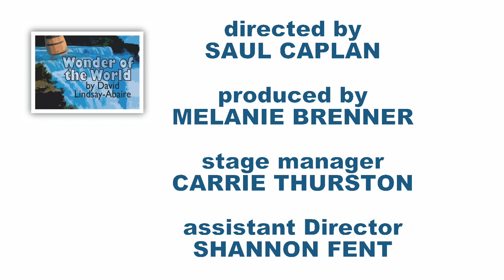DTG promocast 1617-06 Wonder of the World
DV Movie in support of The Dayton Theatre Guild production of WONDER OF THE WORLD, by David Lindsay-Abaire. Directed by Saul Caplan; produced by Melanie Brenner. Featuring Kari Carter, Ian Manuel, Kerry Simpson, Scott Madden, Debra Strauss, Marcella Balin, and Richard Young. And introducing the Dayton theatre Guild 2017/2018 season.

by DAVID LINDSAY-ABAIRE

showing weekends May 12-28, 2017

The Dayton Theatre Guild
at the
Caryl D. Philips TheatreScape

430 Wayne Avenue, Dayton, Ohio 45410

individual tickets at the door:

Adult: $19

Senior (60 or older): $17

Student: $12

*individual tickets purchased

online or by phone include a

$1 convenience fee.

CHILDREN UNDER SEVEN WILL NOT BE ADMITTED

by DAVID LINDSAY-ABAIRE
All dialogue from the
play used in this
motion picture, appears
by permission.

KARI CARTER
as Cass

IAN MANUEL
as Kip

KERRY SIMPSON
as Lois

SCOTT MADDEN
as Cap’n Mike

DEBRA STRAUSS
as Multi-woman

MARCELLA BALIN
as Karla

RICHARD YOUNG
as Glen

Directed by
SAUL CAPLAN

Produced by
MELANIE BRENNER

Stage Manager
CARRIE THURSTON

Assistant Director
SHANNON FENT

Set Designer
RICHARD WALDECK

Lighting Design
JASON VOGEL

Lighting Technician
SHANNON FENT

Sound Design/Technician
RYAN SHANNON

Costume Designer
LINDA SELLERS

Prop Designer
Lynn Brown

Stage Crew
"The Invisibles"
DOUG LOWE
BEKKI MADDEN
CARLY RISENHOOVER-PETERSON
TORI T. TICCILLO

producer & director K.L.STORER

promocast graphics
WENDI MICHAEL, GREG SMITH &
FRED BLUMENTHAL

all music in this motion picture is used with

and we are on facebook
search for: Dayton Theatre Guild

AND INTRODUCING THE 2017/2018 SEASON:

ALL MY SONS by Arthur Miller
Aug 18-Sep 3, 2017

MARJORIE PRIME by Jordan Harrison

THE CHRISTIANS by Lucas Hnath

STELLA AND LOU by Bruce Graham

THE OTHER PLACE by Sharr White

BAKERSFIELD MIST by Stephen Sachs